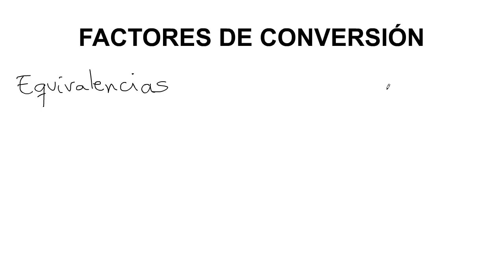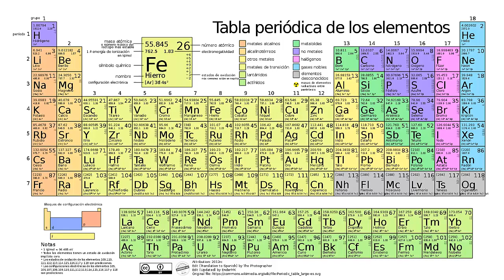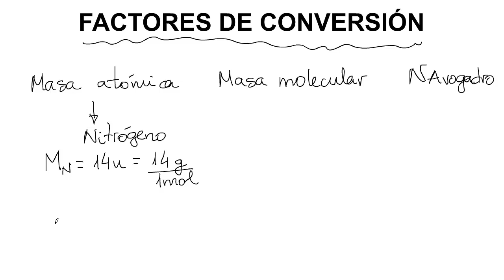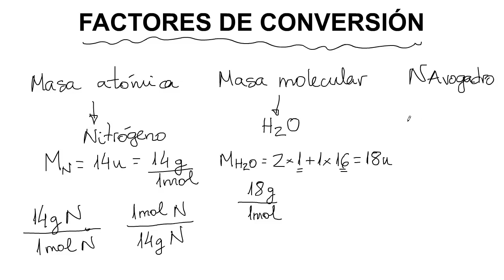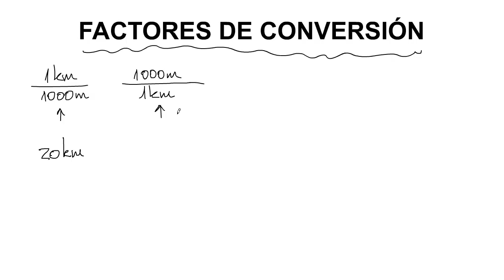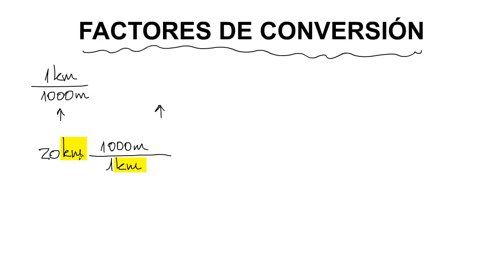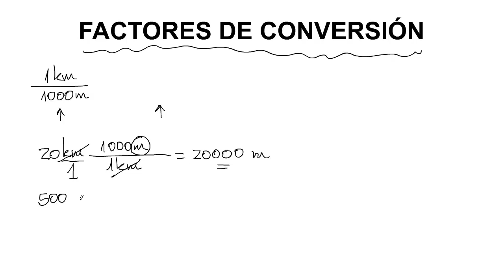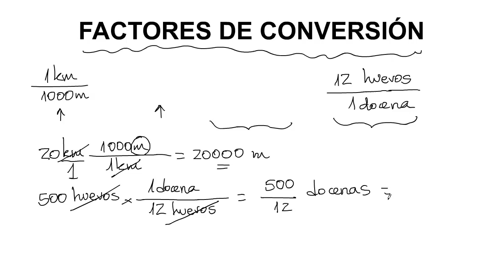Factores de Conversión para Química (I)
Aplicación de los factores de conversión para hacer cálculos con moles, gramos, átomos y moléculas (número de Avogadro).